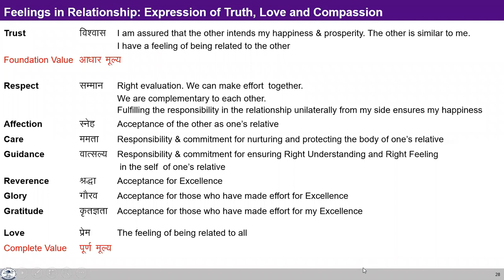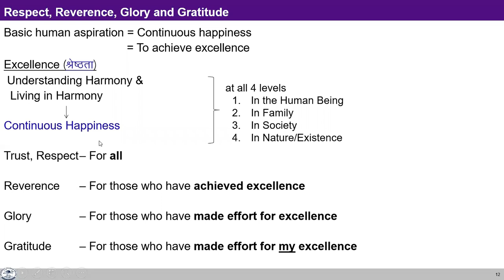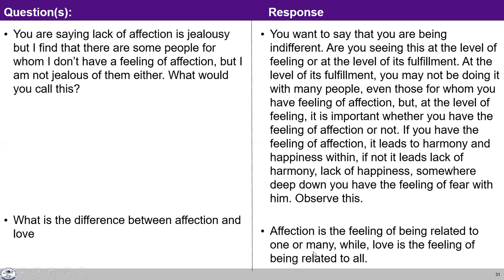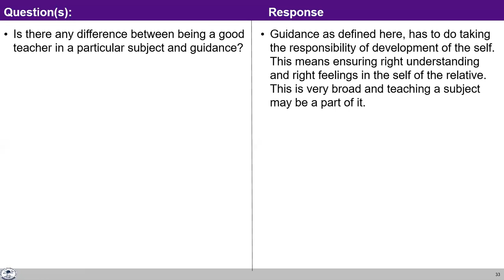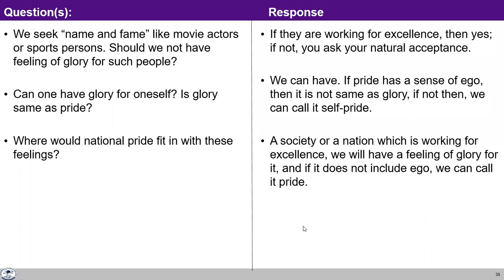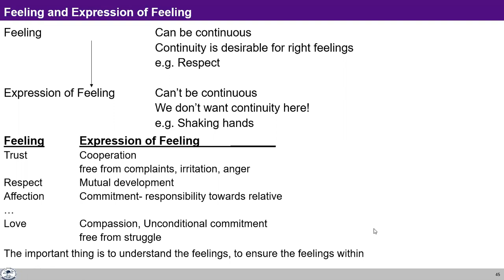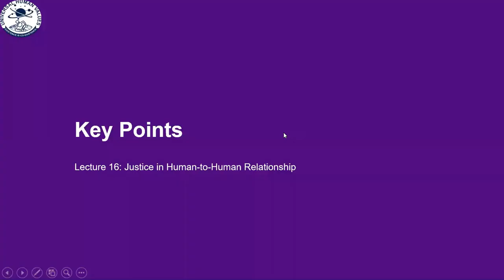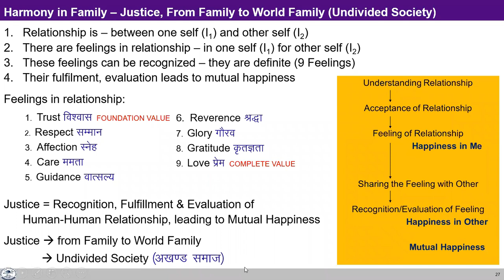UHV-II L16 FAQ Other Feelings in Relationship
Chapters
7:03 Whether after establishment of trust, we are doing over and under evaluation?
what is difference between Glory and excellence. kindly explain with examples.
16:11 Can we say Glory is same as fame?
 18:11 Is excellence means to be intellectual?
21:48 FAQ Lecture no 16
01:40:37 what are responsibilities of couple in marriage? what is role of excellence in marriage?
1:52:36 what are responsibilities of couple in marriage? what is role of excellences in marriage?
2:00:03 what is difference between loneliness and contented in myself? what is faith? what is conscious and sub conscious?
2:04:51 what about feeling for a deity?
2:09:06 if care and guidance is expression of affection then why it is kept under category of feelings?
2:11:27 why we should expect respect?